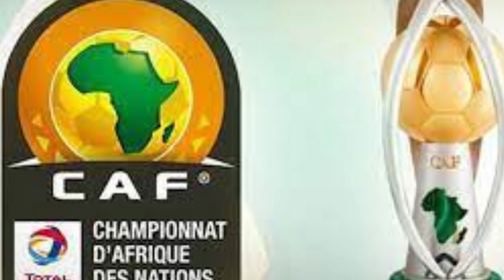Le Maroc obligé de déclarer forfait pour le CHAN 2022 en Algérie